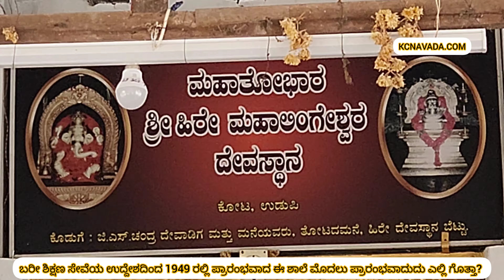ಸವಿ ಸವಿ ನೆನಪು,ಸಾವಿರ ನೆನಪು; Hire Mahalingeshwara ನ ಸನ್ನಿಧಿಯಲ್ಲಿ ಅಂದು High School ಓದಿದ Sweet Memories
Sweet Memories at then Viveka High School, now Viveka Preuniversity College,Kota of Udupi District by it's first batch old student Sri Gangadhara Herle.  It is one of the Prestgious college in Udupi Taluk & District as well as in whole Kaenataka. Year after year strength of the this college is increasing. Everything is good about this college like teaching, sports& cultural activities, exam results etc. Students of this collage are working all over the World. It is one of the dream college for students in this part of the world. Courses are: class 8th to 10th Std & arts, commerce, science.

This Prestigious School is celebrating Platinum Jubilee in 2023-24. In this Occasion, first Batch Student Sri Gangadhara Herle is speaking in this Video. High School initially started in Kota Hire Mahaligeshwara Temple, An Ancient Temple, or ಕೋಟದ ಹಿರೇ ಮಹಾಲಿಂಗೇಶ್ವರ ದೇವಸ್ಥಾನ,

Their appeal in Facebook is as hereunder

Viveka Institutions, backed by a long history of 75 years, have carved a niche for themselves in the field of education. The institutions put in a lot of effort to inculcate among the students values such as discipline, honesty and dedication.  As a result of this , 'the ViVeka family' has been recognised as  institutions with a difference.
 Viveka High school was founded In 1949. At present, the campus has three High schools and a PU College. There are about 2500 students on the campus, pursuing their high school and Pre University studies.
A number of old students of Viveka institutions are settled across India and abroad. A few of them have excelled themselves in various fields such as medicine, engineering, civil service, banking, business etc. These students have taken the fame of Viveka institutions to great heights .
Our Alumni are the assets of our institutions. Some of the old students keep visiting their alma mater.

We are now mulling over maintenance of a record of our old students so that we can invite them to the various on-campus programs we conduct  every year. So, we request all our old students to fill in the Google form attached to this file and submit it to us at the earliest.
ವಿವೇಕ ವಿದ್ಯಾ ಸಂಸ್ಥೆ. , ಸುದೀರ್ಘ ಇತಿಹಾಸವುಳ್ಳ ರಾಜ್ಯದಲ್ಲಿ ತನ್ನ ವೈಶಿಷ್ಟ್ಯವನ್ನು ಅಂದಿನಿಂದ ಇಂದಿನವರೆಗೂ ಉಳಿಸಿಕೊಂಡು ಬಂದಿರುವ ಪ್ರತಿಷ್ಠಿತ ಶಿಕ್ಷಣ ಸಂಸ್ಥೆ . 1949 ರಲ್ಲಿ ಹೈಸ್ಕೂಲ್ ನಿಂದ( ಕೋಟಹೈಸ್ಕೂಲ್) ಪ್ರಾರಂಭವಾಗಿ ಈಗ ಮೂರು ಹೈಸ್ಕೂಲ್ ಹಾಗೂ ಒಂದು ಪದವಿಪೂರ್ವ ಕಾಲೇಜು ಇದ್ದು ಸುಮಾರು 2500 ವಿದ್ಯಾರ್ಥಿಗಳು ಪ್ರತೀ ವರ್ಷ ವಿದ್ಯಾಭ್ಯಾಸ ಮಾಡುತ್ತಿದ್ದಾರೆ. ಇಲ್ಲಿ ವಿದ್ಯಾರ್ಜನೆ ಮಾಡಿದ ನಿಮ್ಮಂತಹ ಅದೆಷ್ಟೋ ವಿದ್ಯಾರ್ಥಿಗಳು ವಿವಿಧ ಕ್ಷೇತ್ರಗಳಲ್ಲಿ ಸಾಧನೆ ಮಾಡಿ ದೇಶ ವಿದೇಶಗಳಲ್ಲಿ ತಮ್ಮ ನೆಲೆಯನ್ನು ಕಂಡುಕೊಂಡು ಸಂಸ್ಥೆಯ ಕೀರ್ತಿ ಪತಾಕೆಯನ್ನು ಇನ್ನಷ್ಟು ಎತ್ತರಕ್ಕೆ ಹಾರಿಸಿರುತ್ತಾರೆ. ಇತ್ತೀಚಿನ ದಿನಗಳಲ್ಲಿ ಹಲವಾರು ಹಿಂದಿನ ವಿದ್ಯಾರ್ಥಿಗಳು ಸ್ವಪ್ರೇರಣೆಯಿಂದ ಸಂಸ್ಥೆಗೆ ಬರುತ್ತಿರುವುದು ಉತ್ತಮ ಬೆಳವಣಿಗೆ ಹಾಗೂ ಅವರನ್ನು ಸಂಸ್ಥೆ ಸದಾ ಆತ್ಮೀಯವಾಗಿ ಸ್ವಾಗತಿಸುತ್ತದೆ. ಮುಂದಿನ ದಿನಗಳಲ್ಲಿ ಇವರ ಸಂಖ್ಯೆ ವೃದ್ಧಿಯಾಗಲಿ ಎಂಬ ಅಭಿಲಾಷೆ ನಮ್ಮದು . ನಿಮ್ಮಂತಹ ಹಳೆ ವಿದ್ಯಾರ್ಥಿಗಳೇ ಸಂಸ್ಥೆಯ ಆಸ್ತಿ. ನಿಮ್ಮ ಬಗ್ಗೆ ತಿಳಿಯುವ ಸಲುವಾಗಿ ನಾವು ಒಂದು Google form ನ್ನು ಸಿದ್ಧ ಮಾಡಿರುತ್ತೇವೆ ಹಾಗೂ ಸಾಮಾಜಿಕ ಜಾಲತಾಣಗಳಲ್ಲಿ ಬಿಟ್ಟಿರುತ್ತೇವೆ. ತಾವು ಅದನ್ನು ಭರ್ತಿ ಮಾಡಿ submit ಮಾಡಬೇಕೆಂಬ ಕೋರಿಕೆ ನಮ್ಮದು. ಮುಂದಿನ ದಿನಗಳಲ್ಲಿ ಸಂಸ್ಥೆಯ ಕಾರ್ಯಕ್ರಮದ ಆಮಂತ್ರಣ ಪತ್ರಿಕೆ ಕಳುಹಿಸಲು ಹಾಗೂ ಇತ್ಯಾದಿ ಕಾರ್ಯಗಳಿಗೆ ತಮ್ಮನ್ನು ಸಂಪರ್ಕಿಸಲು ಸಹಾಯವಾಗುತ್ತದೆ.
ಧನ್ಯವಾದಗಳು.
ಆಡಳಿತ ಮಂಡಳಿ, ಹಿಂದಿನ ವಿದ್ಯಾರ್ಥಿ ಸಂಘ ಹಾಗೂ ಸಿಬ್ಬಂದಿ ವರ್ಗದ ಪರವಾಗಿ.
ಪ್ರಾಂಶುಪಾಲರು🙏🏻.

Watch Videos of Chandrashekara Navada,